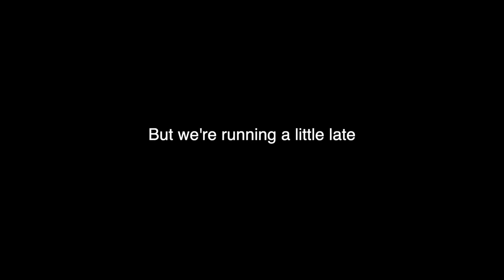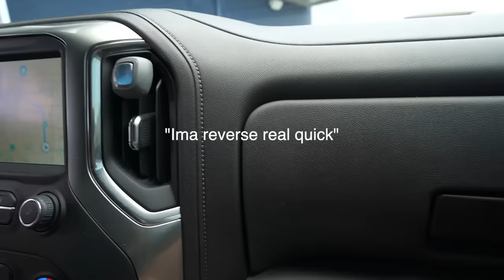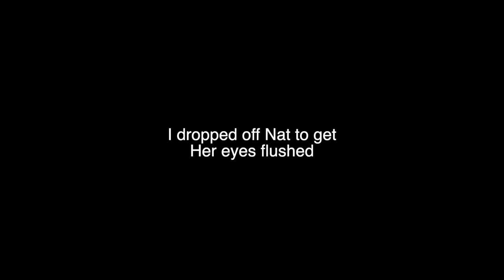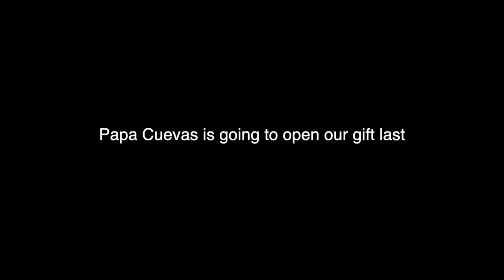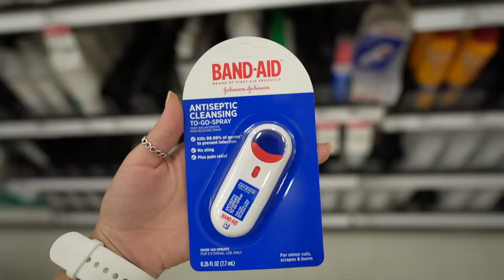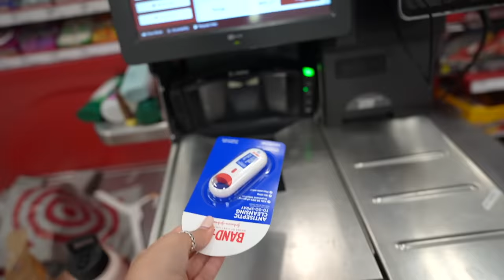SURPRISING MY DAD WITH A $4000 BIRTHDAY GIFT | we went to see our house again!